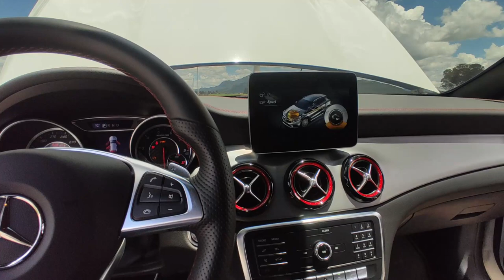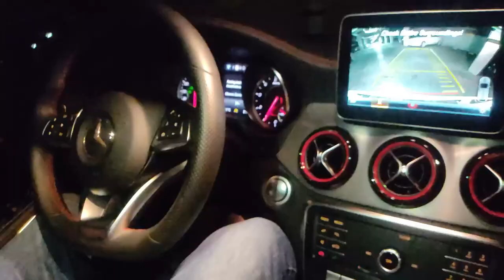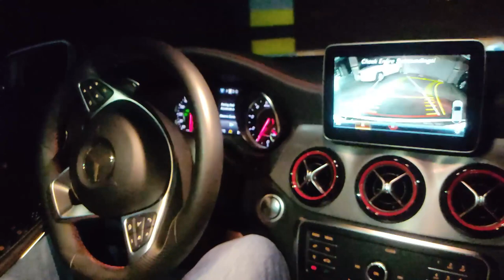😱😱 Esta camioneta come auto deportivo y se PARQUEA SOLA| Mercedes Gla 45 AMG 4matic.